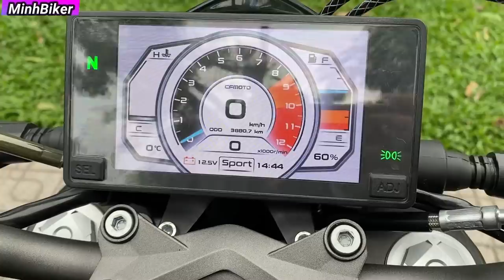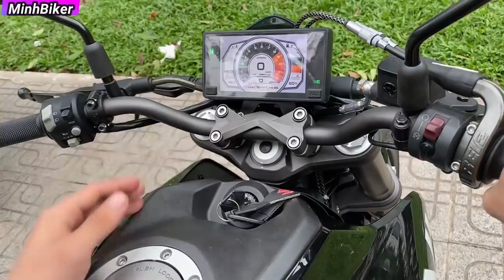Xe Moto 250 Phân Khối giá 70 triệu - CF MOTO NK 250 REVIEW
204 CHỢ LỚN PHƯỜNG 11 QUẬN 6
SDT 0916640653